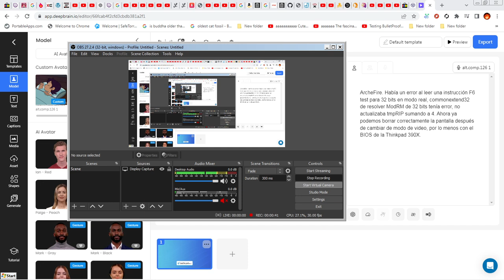Emulador x86 - Error arreglado para limpiar pantalla al cambiar modo de video, 2024-10-01 20-12-51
Productos vendidos (en eBay):